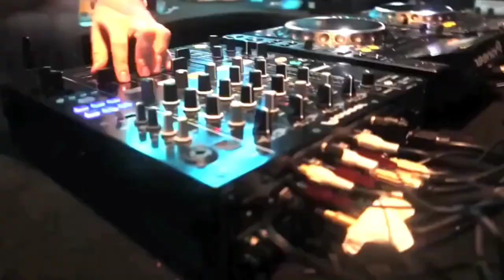PROFESSIONAL BASS SOUND TEST MUSIC REMIX VIP